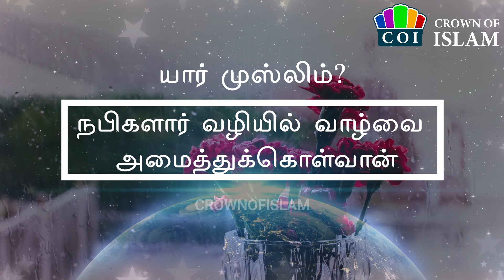யார் முஸ்லிம்? | WHO IS MUSLIM?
இஸ்லாத்தை அதன் தூய வடிவில் அறிந்துக் கொள்ள உதவும் பயனுல்ல காணொளி தளம்

-CROWN OF ISLAM -

muslim muslims  who is muslim who is not a muslim? who is muhammad what is islam and muslim muslim girl muslim food muslim holy book muslim japan muslims kids muslim culture muslim community indian muslims யார் நல்ல முஸ்லிம் முஸ்லீம் முஸ்லிம்கள் யார்? முஃமின்கள் யார்? முஸ்லிமின் identification islam. muslim,தமிழ்முஸ்லிம்,பயான்,இஸ்லாம்,தமிழ் பயான்,முஹம்மத் ஸல்,இஸ்லாம்கல்வி,இஸ்லாமிய பயான்கள்,இஸ்லாம்கல்வி.காம்,மார்க்க உரைகள்,குர் ஆன் கல்வி,qurankalvi.com